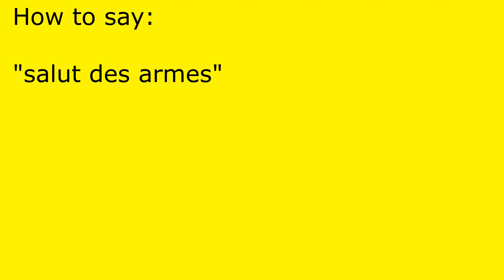How to pronounce salut des armes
salut des armes pronunciation.